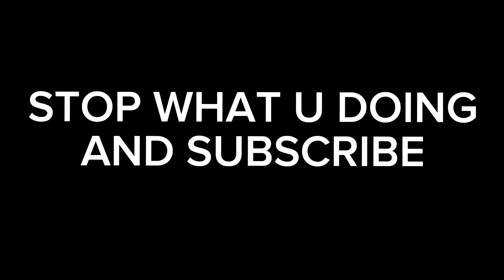VLOGIANA #013 | WE HAVING BABY #2